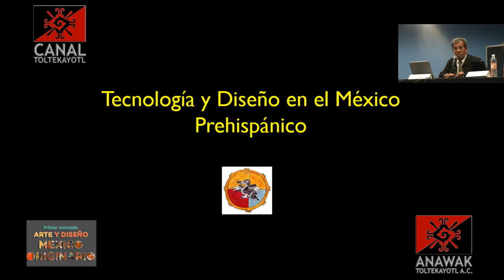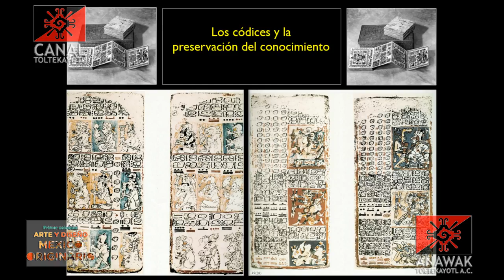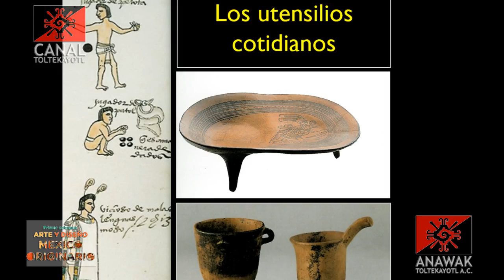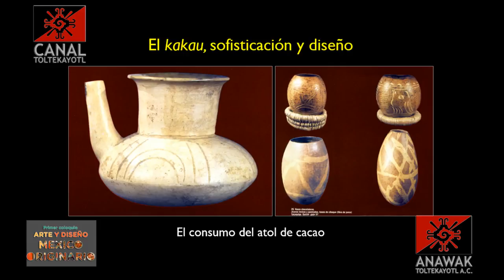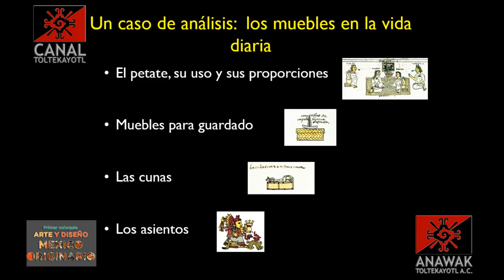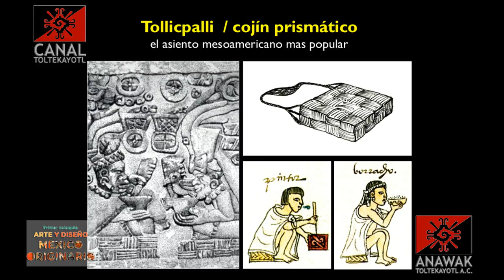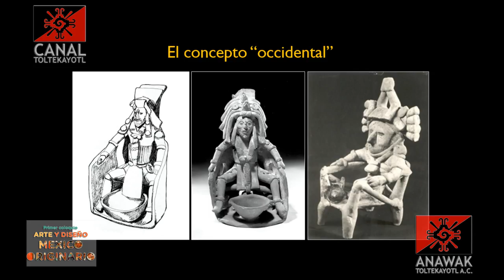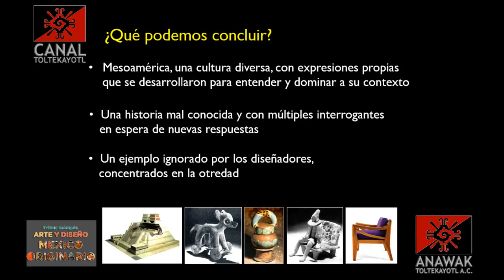CT Mesa 4 Dr. Oscar Salinas Flores: Tecnología en México. 1er Coloquio en Arte y Diseño FAD UNAM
Mesa 4:
Dr. Oscar Salinas Flores.
Conferencia:
Tecnología y diseño en el México prehispánico.
Se realizó el 26 de mayo de 2014, en la Sala de Videoconferencias de la Facultad de Artes y Diseño plantel Xochimilco de la U.N.A.M.